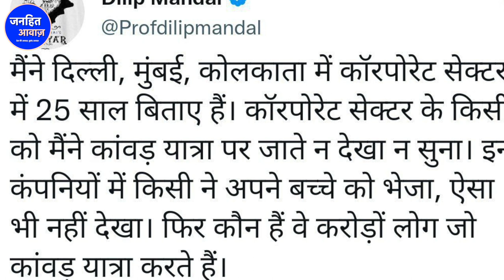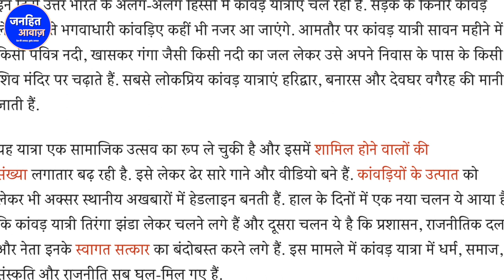धर्म की आड़ में ज़िन्दगी बर्बाद/BIG OPINION ON KANWAR YATRA